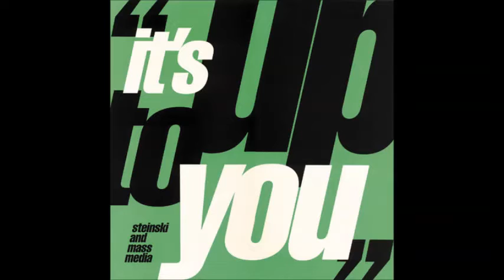Steinski & Mass Media - It's Up To You (The War Mix)